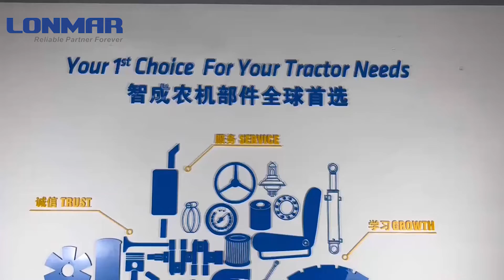What items are in Perkins A4.236 Engine Overhaul Kit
This video will show you what items are included in the Perkins A4.236 Engine Overhaul Kit.